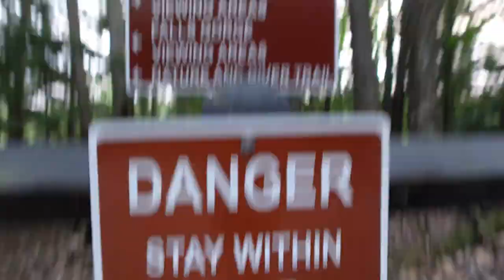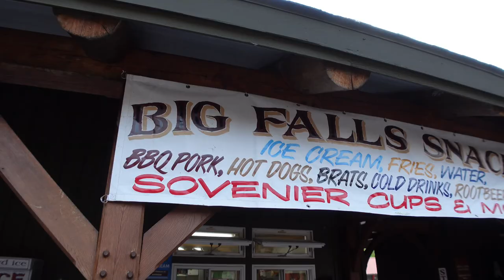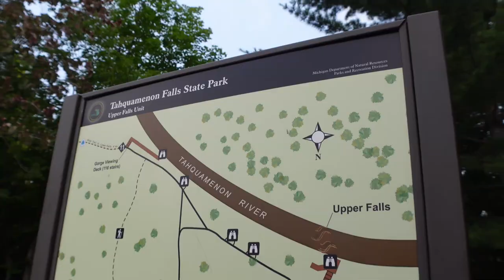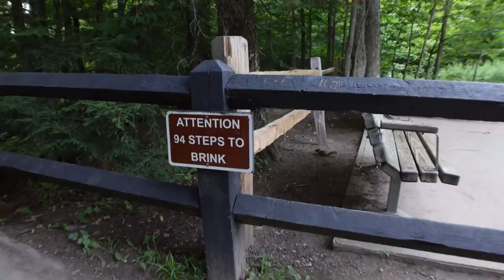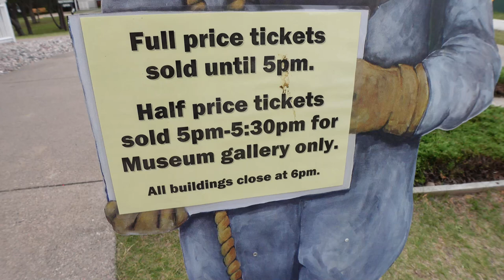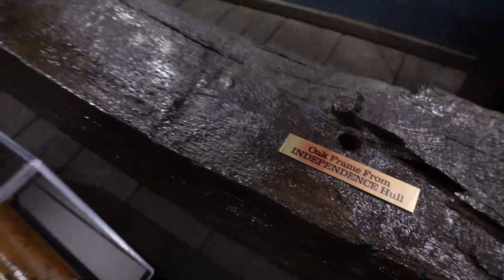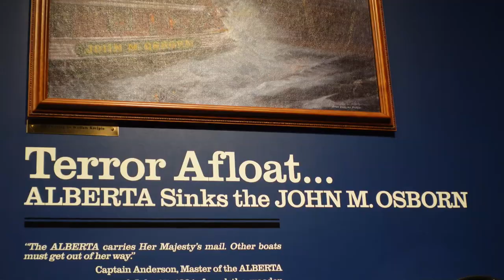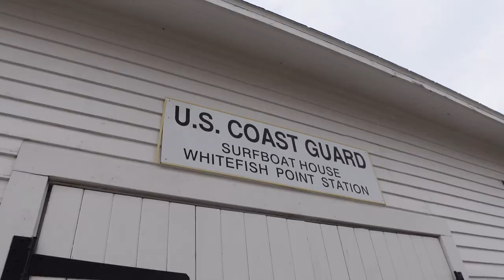Whitefish Point Michigan RV Living Full Time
Whitefish Point Michigan is a great place to visit if you are RVing Michigan. RV living full time has brought us to this exact area. While here we explore Whitefish point Lighthouse and Whitefish point bay.

The Upper Peninsula of Michigan is a very remote and unique area to explore especially by RV. In this video we take you to the famous Tahquamenon Falls near Whitefish Point. We first stop off at Tahquamenon Falls brewery for a couple drinks and some food. Then we take the short easy hike to Upper Tahquamenon Falls. This is a great short activity that is very family-friendly. The next day we leave our RV Boondocking location and head north to Paradise Michigan with our travel trailer. Exploring the Whitefish Point Ship Wreck Museum is a great time and they have plenty of RV parking. Of course, we have to put our feet in Lake Superior at White Fish Point.

ESSENTIAL SUMMER GEAR

VZ1 LENSE

FPRT235XTX